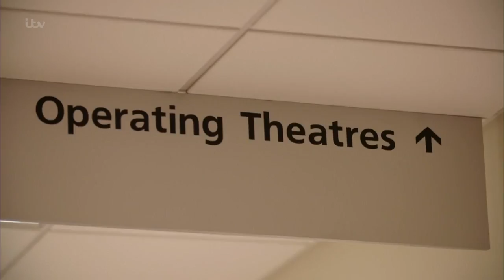The Big NHS Singalong Live | Aston Merrygold Recruits a 79 Year Old Theatre Nurse to the Choir | ITV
With two weeks to go until the live singalong, Aston Merrygold is looking to recruit some more members to the choir and ends up meeting 79 year old theatre nurse Lily.